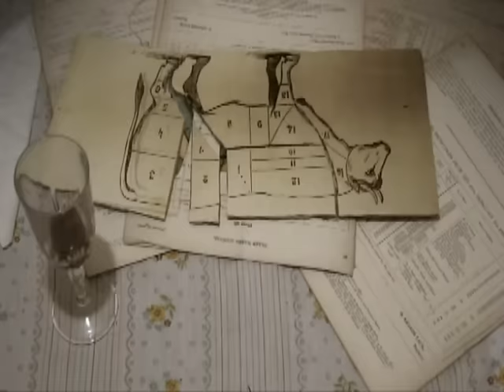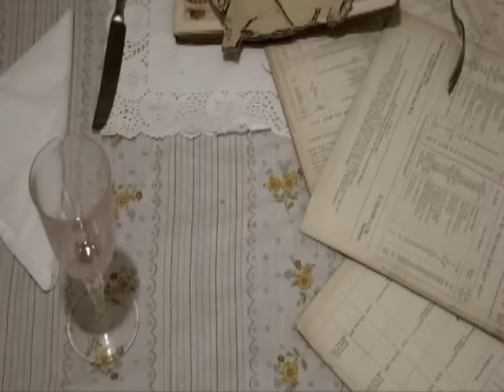Johnny Flynn - Leftovers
The fourth Johnny Flynn album 'Sillion' is available now.

Music video by Johnny Flynn performing Leftovers. (C) 2007 Mercury Records Limited